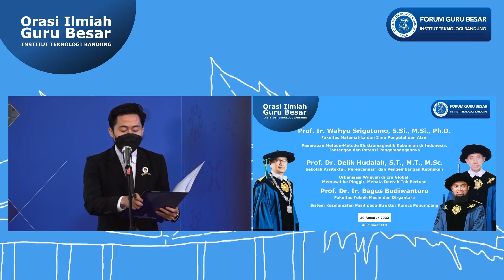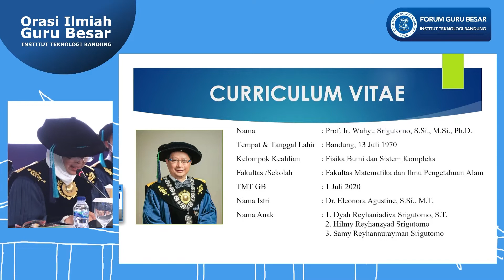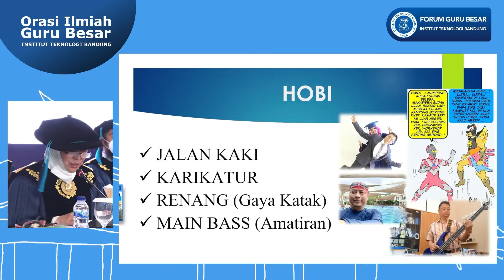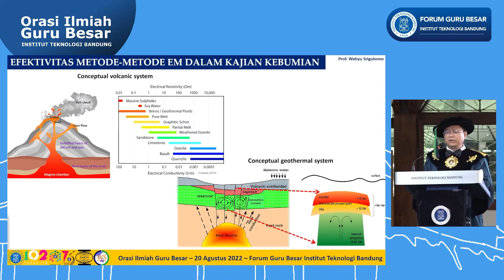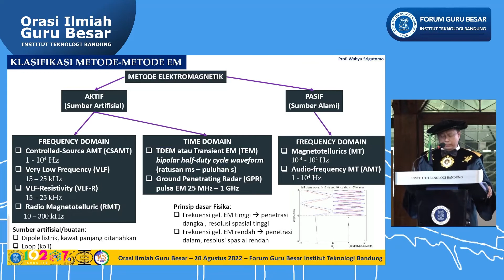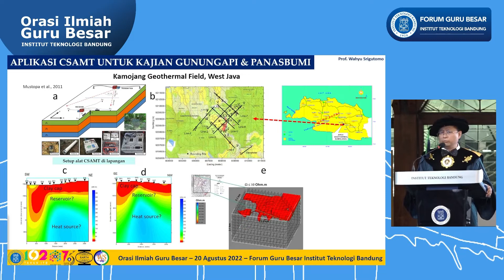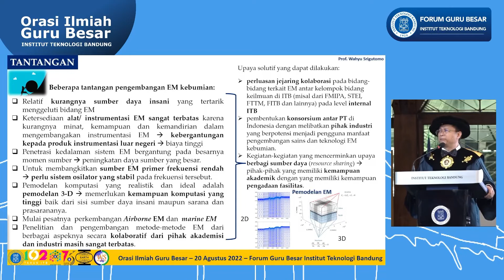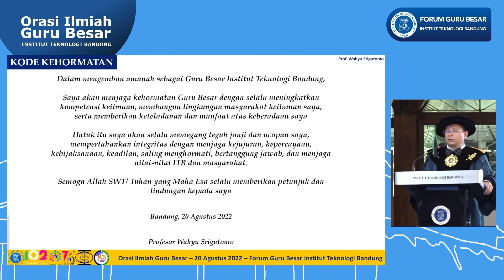Orasi Ilmiah Guru Besar ITB : Prof. Ir. Wahyu Srigutomo, S.Si., M.Si., Ph.D.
Prof. Ir. Wahyu Srigutomo, S.Si., M.Si., Ph.D.